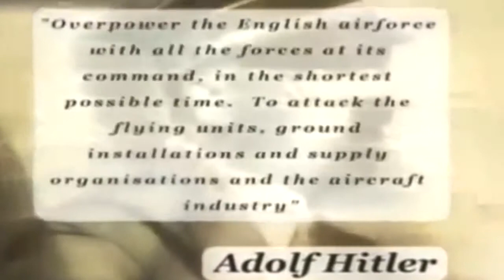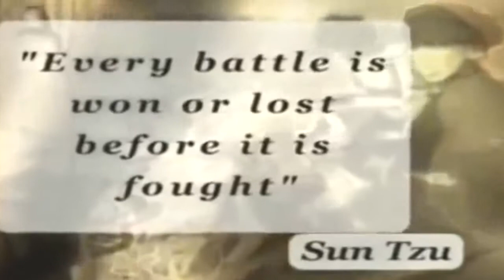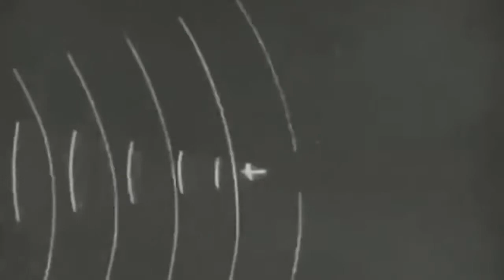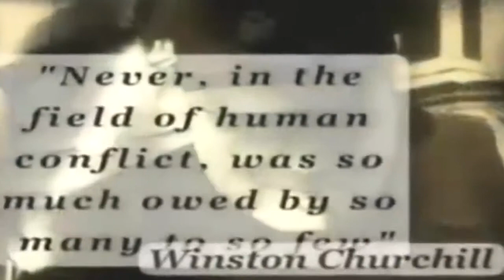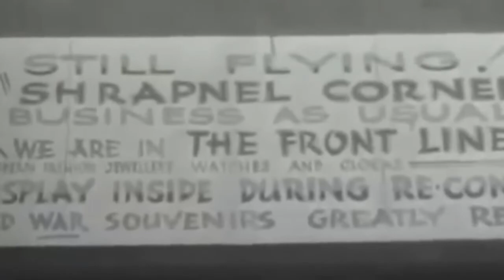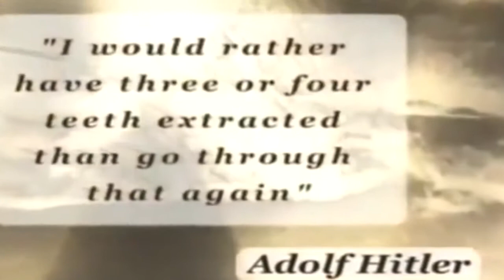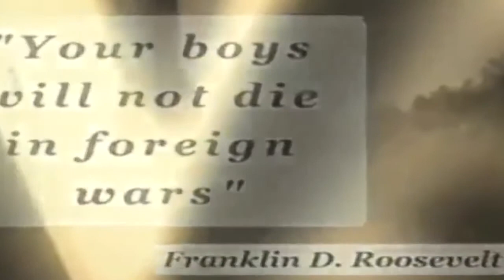WW2 Time of Legend, Time of History